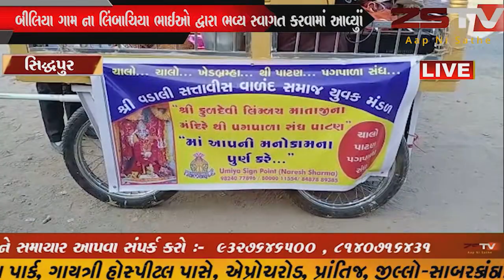સિદ્ધપુર તાલુકાના બિલિયા ગામે લિમ્બચ માતા